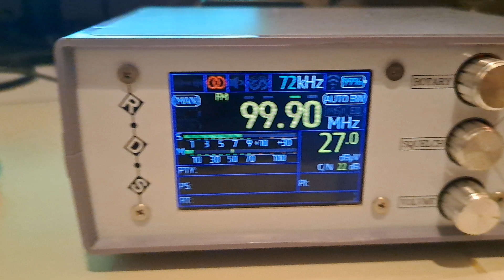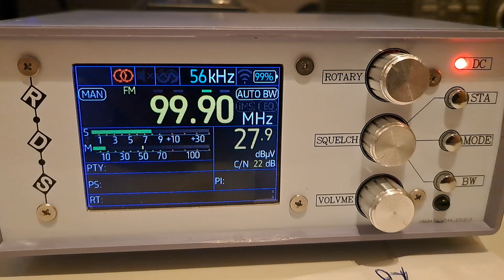Dr-3 Rangstup 99.9 mhz Denmark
DR-3  Denmark eskip Netherlands